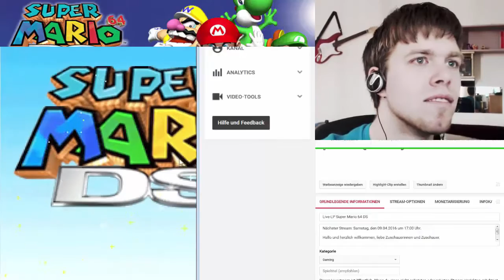Let's Play Super Mario 64 DS [Livestream] German #33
Mit Hamtarondrian